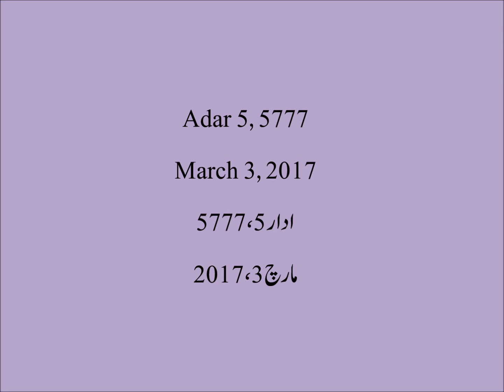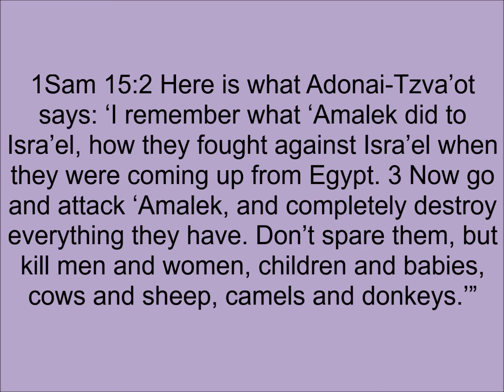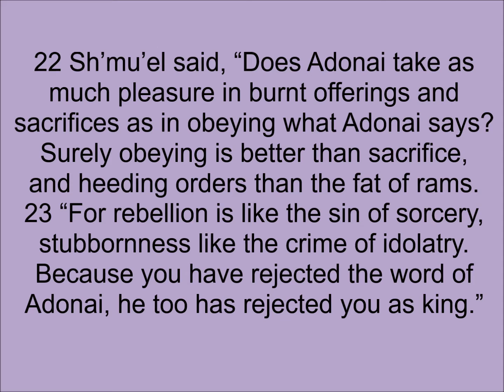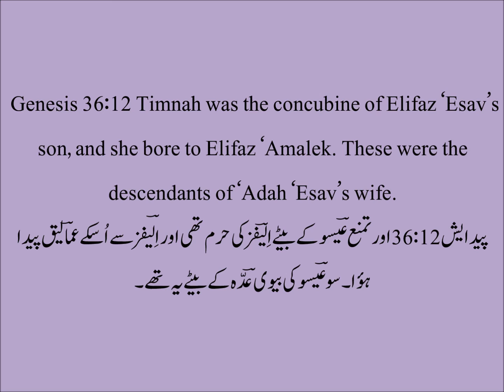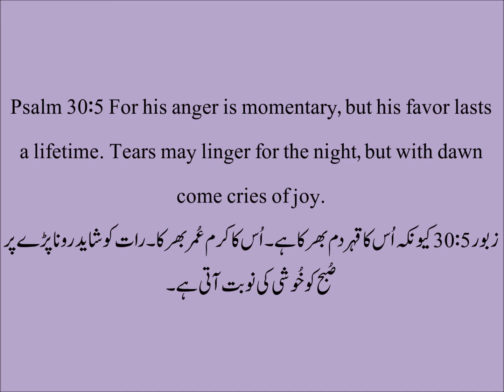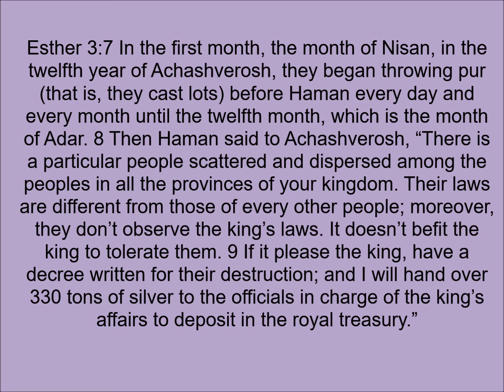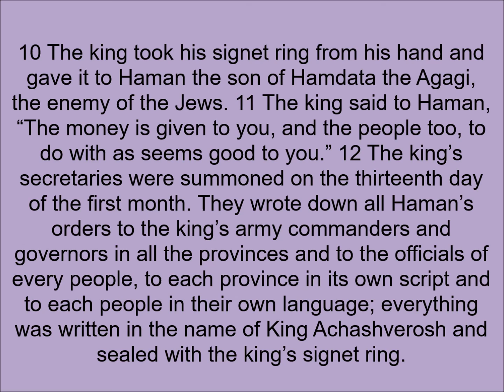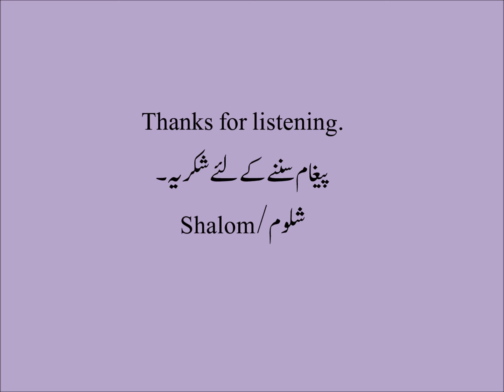Esther 3, آستر 3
Brief study of Esther chapter 3.
آستر 3 باب کا مختصر مطالعہ